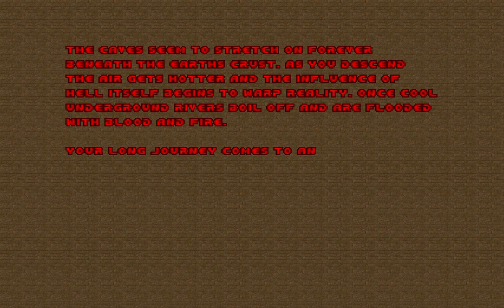Doom II: Nostalgia 2 - (100%) Walkthrough | Map20: Purification by Fire.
Hey Guys, welcome back to more Doom II: Nostalgia 2, played on the "Ultra Violence" Difficulty, with getting a 100% of everything.

This is Map20: Purification by Fire.
This is the end of Episode 4: Hell Caves.